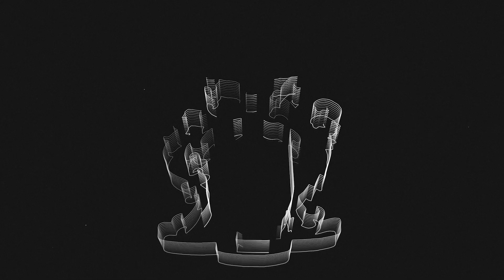Sepak Takraw Team | King Edward VII Hall Sports Teams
As the AY23/24 Inter-Hall Games kick in, let's all have a look at how our hall's sports teams have been training and preparing for the games. This is King Edward VII Hall's Sepak Takraw Team.

Produced by KEMotion
Audio: Garage - Topher Mohr, Alex Elena